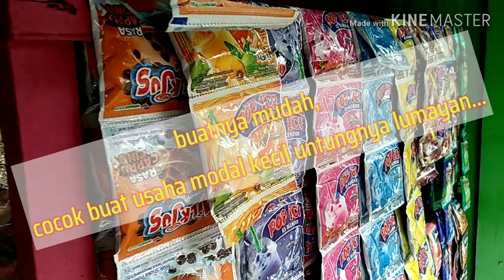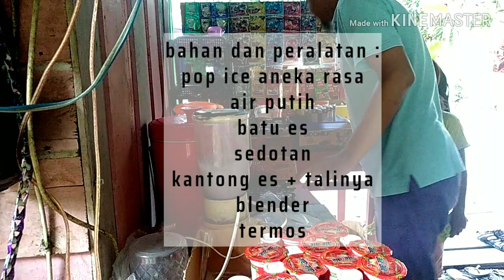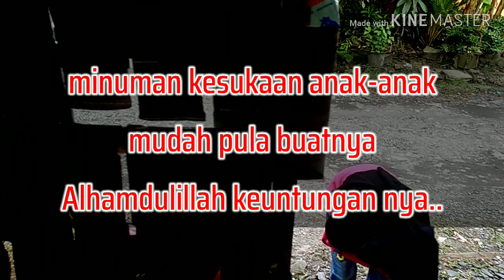Buatnya mudah, cocok untuk usaha modal kecil untungnya lumayan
Bismillah, Video ini saya buat untuk berbagi informasi mengenai usaha minuman kesukaan anak-anak dengan modal kecil untungnya lumayan.

Video yang saya buat ini masih banyak kekurangannya, maka bila kalian berkenan silakan untuk menyampaikan saran dan kritikan yang membangun channel YouTube Radhi Noviar ini.

Peralatan yang digunakan :
1. Xiaomi Mi Max 2
2. Aplikasi merekam video di Hp menggunakan aplikasi Open Camera
3. Aplikasi edit video menggunakan aplikasi KineMaster
4. Video minuman es blender di YouTube sebagai bahan referensi
5. Serta doa, dukungan agar semangat dalam membuat video-video tutorial lainnya